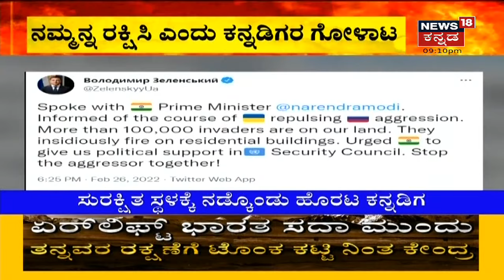ಅಗ್ರ ರಾಷ್ಟ್ರೀಯ ವಾರ್ತೆ | Kannada Top Stories Of The Day | Feb 26, 2022 | News18 Kannada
Russia-Ukraine War | Ukraine ಮೇಲೆ Russia ನಿರಂತರ ದಾಳಿ ನಡೆಸುತ್ತಿದೆ. Ukraine ರಾಜಧಾನಿ ನಗರವನ್ನ Russia ಸೇನೆ ಸುತ್ತುವರೆದಿದ್ದು, ಈವರೆಗೂ ಉಕ್ರೇನ್ ನಲ್ಲಿ ಹಲವಾರು ಸಾವನ್ನಪ್ಪಿದ್ದಾರೆ.